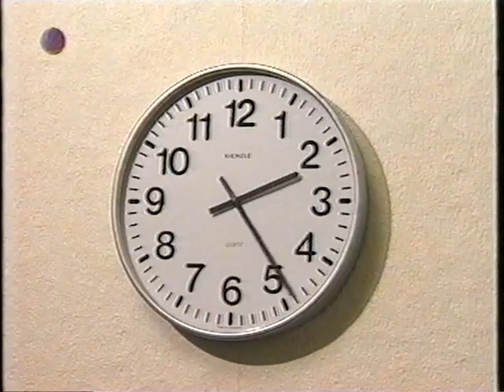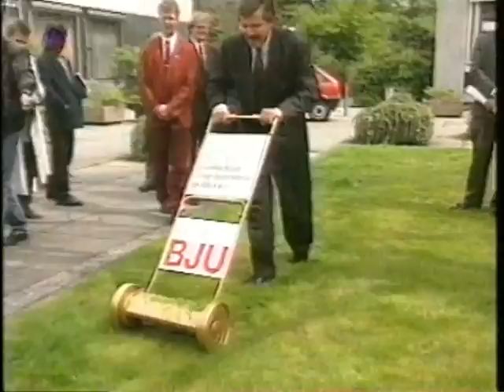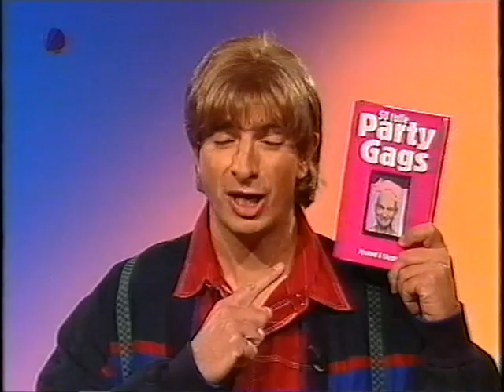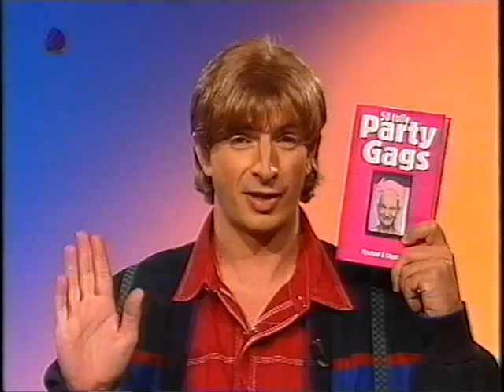Die Wochenshow - Folge 019 (12.10.1996) - Teil 1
Die Wochenshow - Folge 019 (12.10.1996) - Teil 2